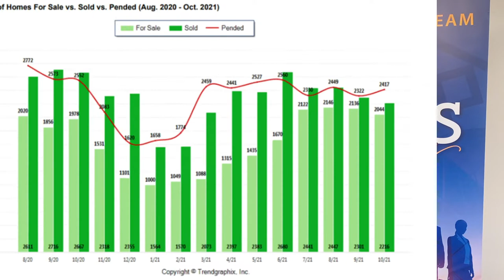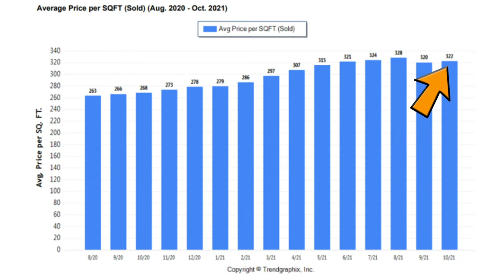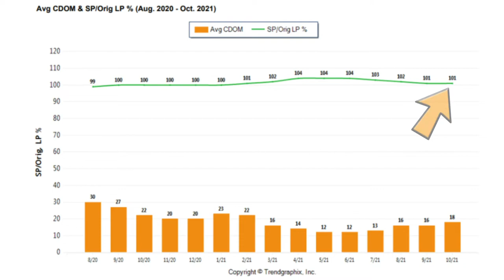What’s Going On in Our Market?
As 2021 winds down and Thanksgiving is upon us, many people have been asking me whether now is still a good time to buy and sell a home. Today I’ll share the latest statistics for Sacramento, Placer, and El Dorado Counties to help you understand what’s going on in the market and whether or not you should proceed with your transactions. In short, whether you’re buying or selling, our current market conditions may work to your benefit.

Tom Daves
Tom Daves Team
Sacramento, California
CalBRE #00581837